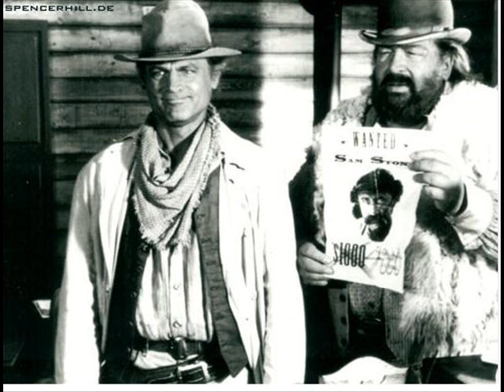Unschlagbar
Ein kleines tribute. weil ich es so haben mag!